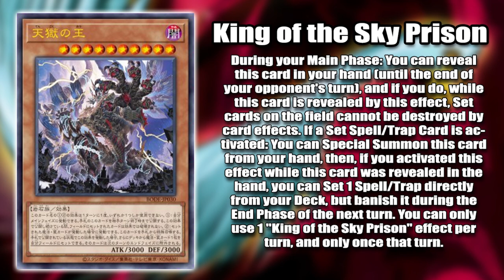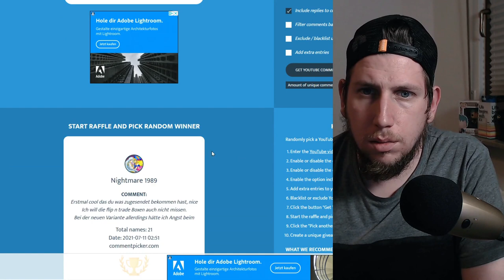Anfangen in YU-GI-OH! wird IMMER BESSER?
Anfangen in yugioh ist schon lange ziemlich gut, aber mit den neuen Support Karten wird es einfach immer Besser, was Sagt ihr dazu? ist der König des Himmelsgegängnis ne brokene Karten? Ich hoffe ihr habt Spaß an meinem Kontent und lernt sogar etwas dabei in diesem Sinne bis zum nächsten Video.

Euer Aubertin.